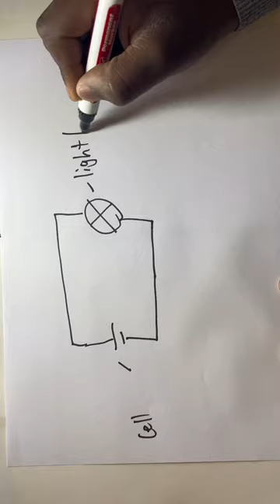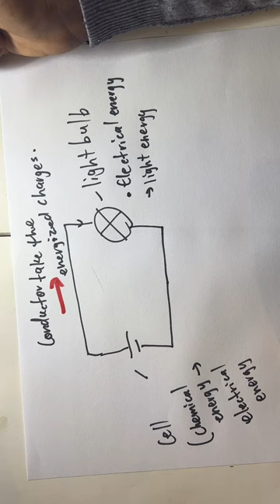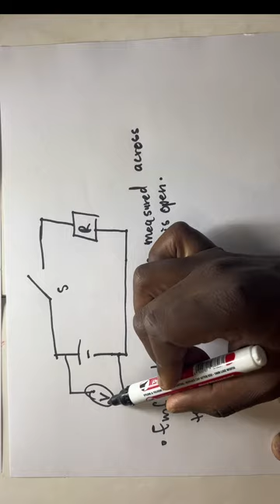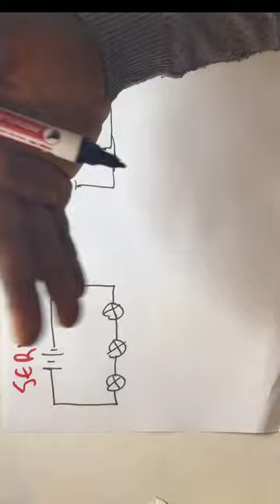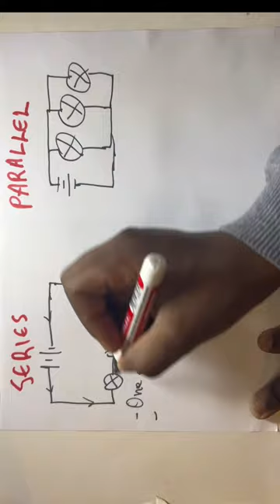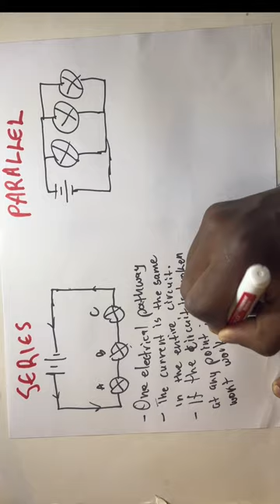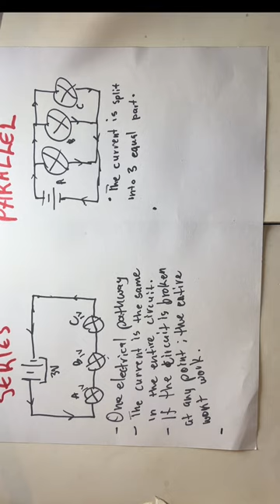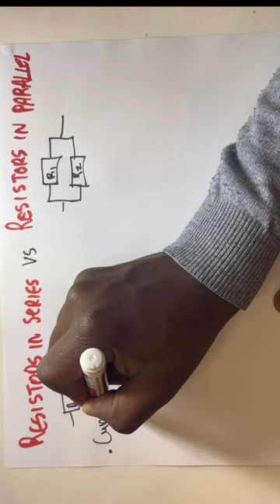PHYSICAL SCIENCES| GRADE 10| ELECTRIC CIRCUIT